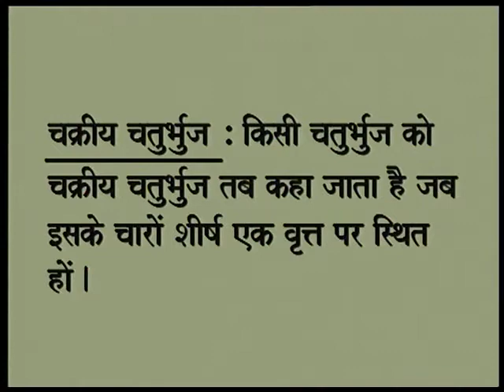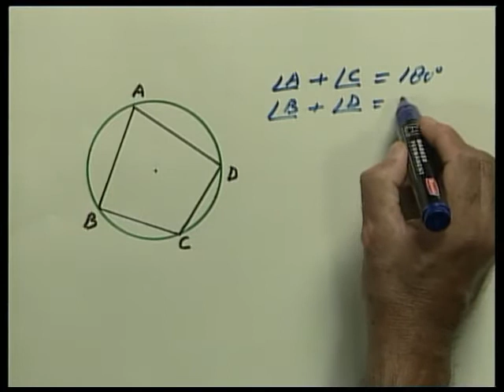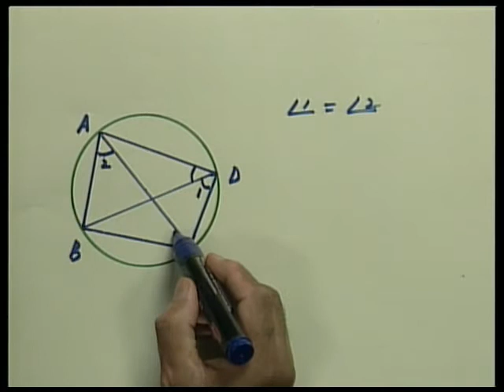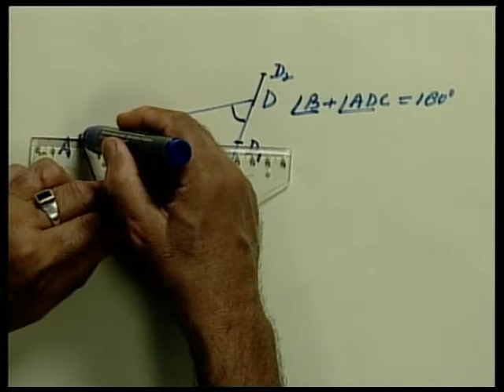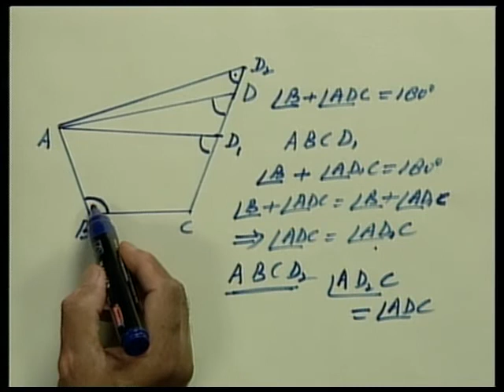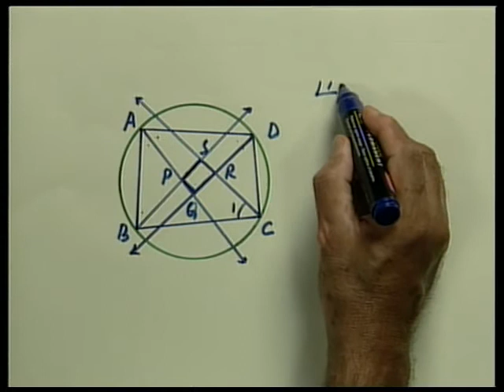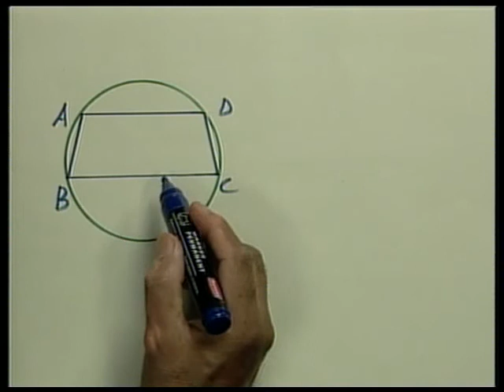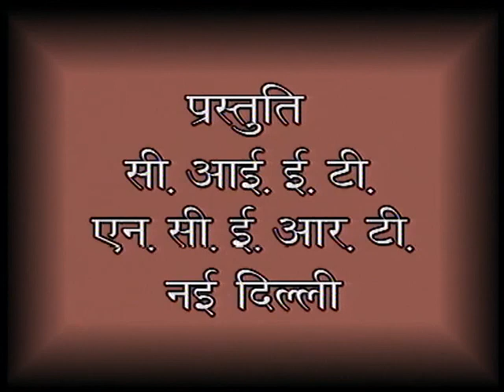Vrt (chakr Chaturbhuj) Bhag 07/ वृत्त (चक्रीय चतुर्भुज) भाग 07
इस प्रोग्राम मैं बच्चो को चक्रीय चतुर्भज के माध्यम से कोणों सिखया गया है।